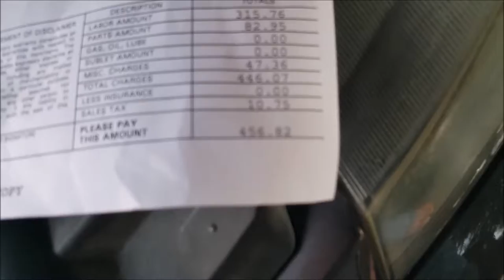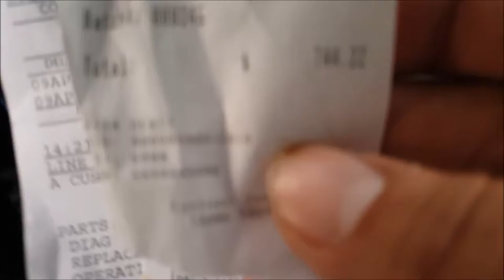How hard is it to fix a valve cover? Service center exposed for upselling, and ripoff report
I took my car to several places to have it checked out for a leaking valve cover, which you can see in the first part of the video what it looked like before taking it to the service center Ron Craft Chevrolet in Baytown Texas. I picked it up the first time and my car still wasn't fixed so i called the manager and he told me they would fix it for free. A few days later they call me trying to sell me more parts for something else not mentioning my leaking valve cover. I get in an arguement with the service manager because i believe he is trying to use high pressure sales tactics and trying to intimidate me so he kicks me out the store and refuses to finish the work on my car. I took it to GMC Buick in Baytown where i originally purchased the car and had them take a look at it and they were not able to fix it either!!! these service centers need to be exposed for lying and for breaking things on your car that had no issues before going to the shop just to get more money out of you. dont be upsold or scammed by these crooks at Ron Craft or GMC